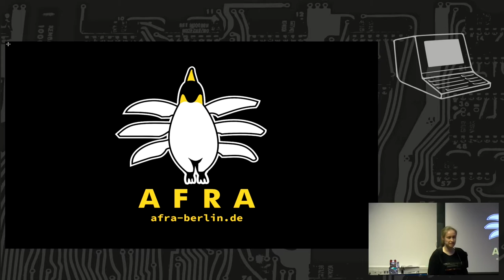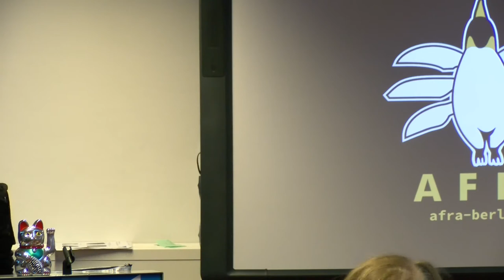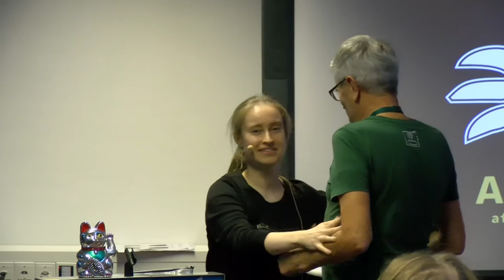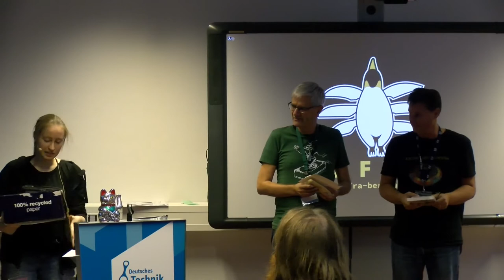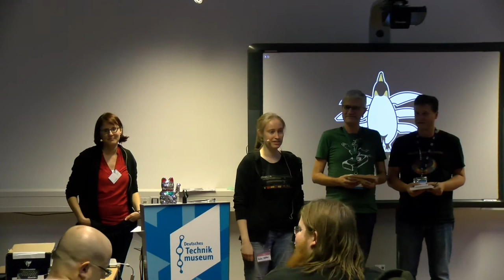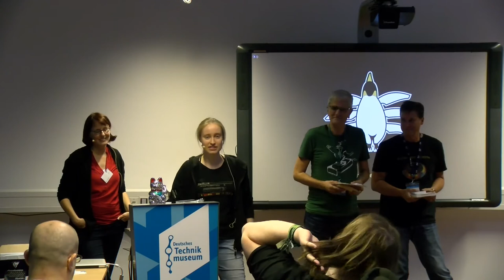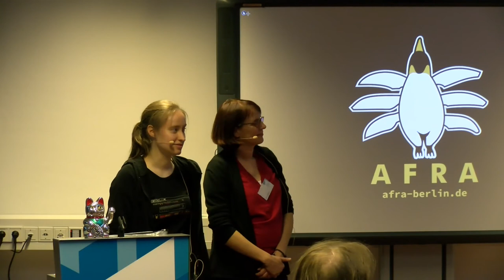2017 Abschlussveranstaltung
Eva Kudrass Anke Stüber